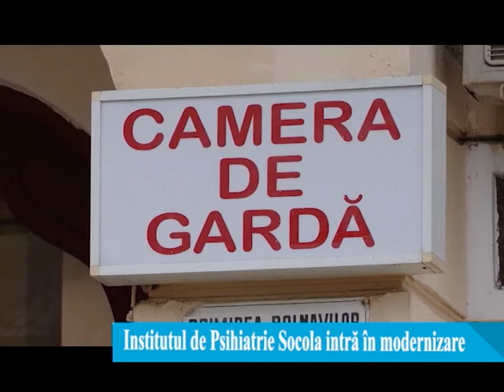Institutul de Psihiatrie „Socola” intră în modernizare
Încep lucrările la Institutul de Psihiatrie „Socola” în cadrul proiectului de 2 milioane de euro pentru modernizarea infrastructurii electrice. Lucrările se vor derula în 7 pavilioane ale unității medicale, care a scăpat până acum de evenimente nefericite deși unele instalații sunt vechi de 100 ani.